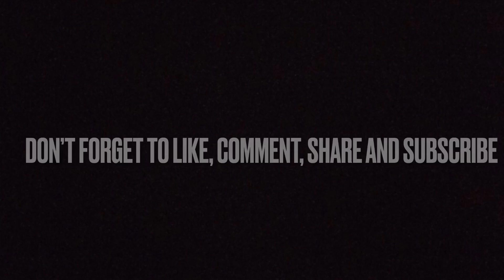Stikbot Last Dominos (A Lost Dimensions Parody)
Last Dominos is a parody/spin off of the highly popular Stikbot franchise, Lost Dimensions by Epocalypse Films. Here, I fight my arch enemy Sparkledust, who has deleted every video ever made and plans to use a meme video to drive the multiverse insane. With my trusty portal gun, I must travel through different dimensions and press 4 big red buttons in order to save the multiverse and take on Sparkledust once and for all.